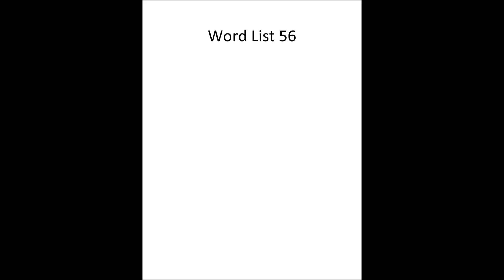g4l56 calendar words